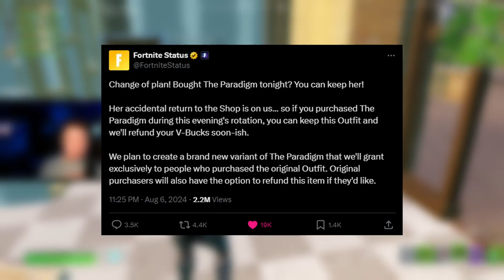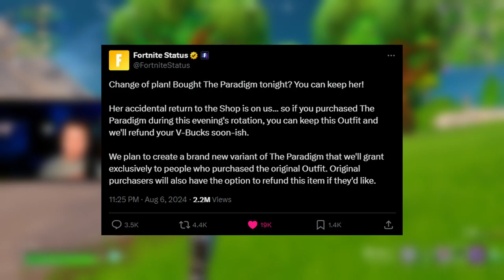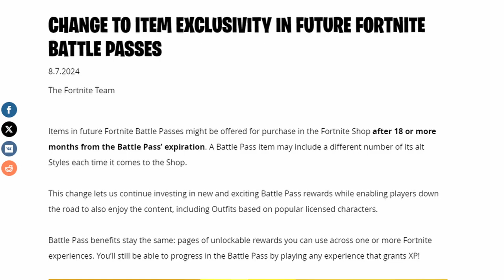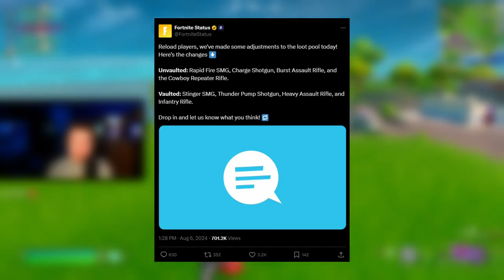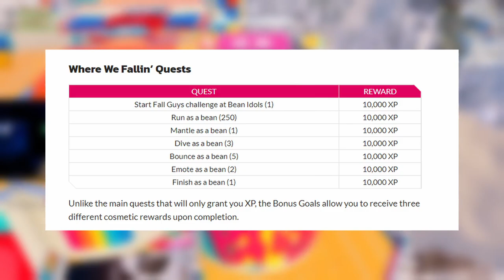Fortnite has *CHANGED* forever!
In this video, we are going to be talking about the content included in the FINAL update of Fortnite Chapter 5 Season 3. There is a lot to talk about in terms of loot pool and collaborations. Also, I am going to give my reaction on the MASSIVE update to Battle Pass exclusivity and more on this video. If you enjoy it, make sure to like the video and leave a comment saying how you feel about these awesome changes in Fortnite!

⏰ CHAPTERS:

0:00 – Intro
0:37 – Paradigm Controversy
2:20 – Item Exclusivity Change
4:05 – Loot Pool Updates
5:17 – Fall Guys in Fortnite
6:38 – Leaked Cosmetics
8:12 – Season End Event Confirmed